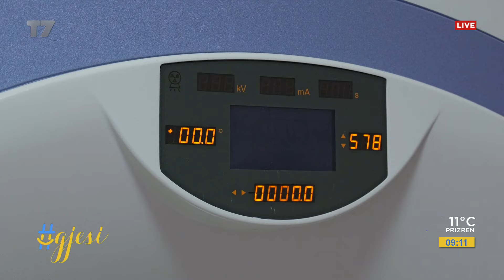Dallimi mes rezonancës magnetike dhe CT | gjesi | T7